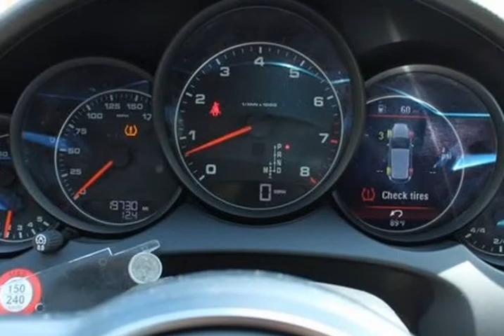2016 Porsche Cayenne Base (Jacksonville, Florida)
City Mitsubishi
10575 Atlantic Blvd
Jacksonville